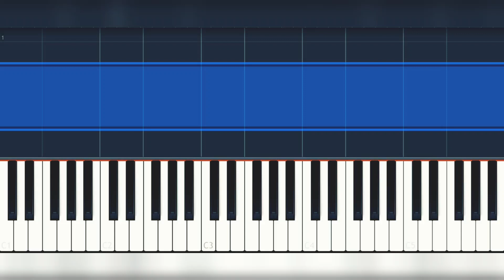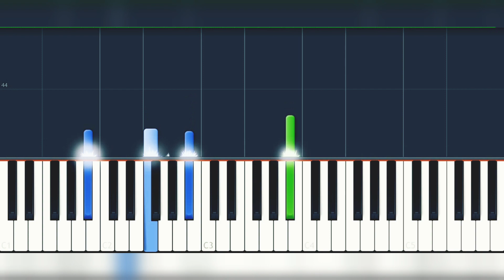| Kokh Ke Rath Me - KGF | PIANO COVER - Rudransh Sharma |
This is the most effective, step by step easy piano tutorial for the song Kokh Ke Rath Me from the movie KGF Chapter 1.

You can change the speed from the YouTube setting tab. Any doubts or queries about how to practice the song will be most welcomed.

Kindly leave the comments and I will reply to it accordingly.

◇Scale (Key Signature) : A# minor [A#m]